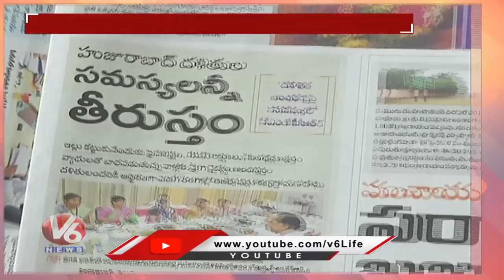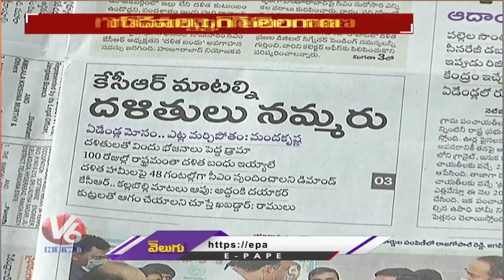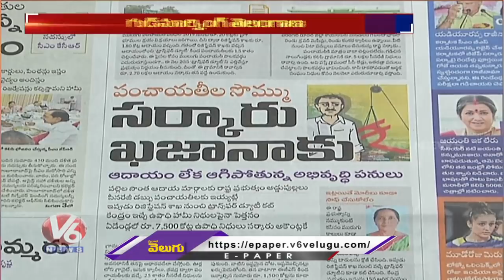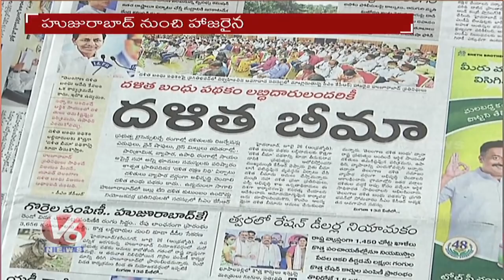Special Discussion On CM KCR Assurances To Huzurabad Dalits | V6 Good Morning Telangana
In Today's Good Morning Telangana. Watch Special Discussion Over CM KCR Assurances To Huzurabad Dalits . Journalists hosts the show debating with Telangana politicians and socialist. GoodMorningTelangana​​​​​​​​​​​​​​​​​​​​​​​​​​​​​​​​​​​​